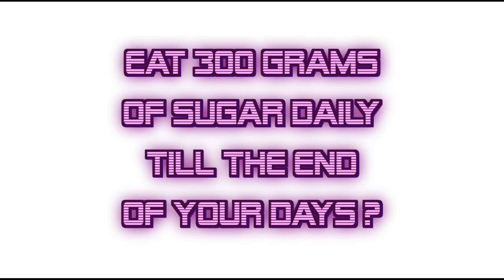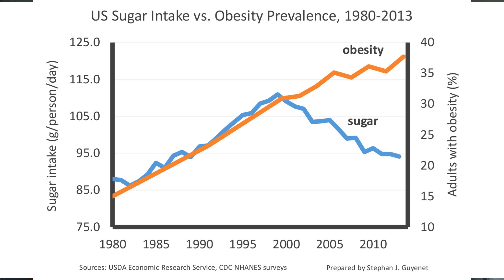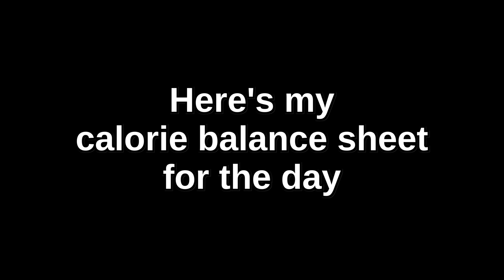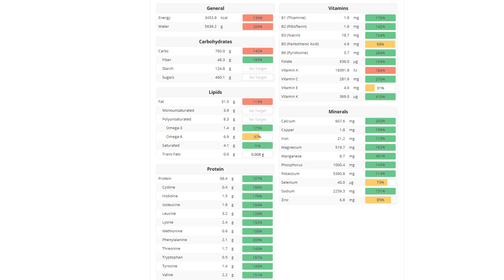Sugar made my face blue - My Sugar Diary 5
Check my meal plan for a healthy BMI and my ebook "Lose weight and be healthy for life"